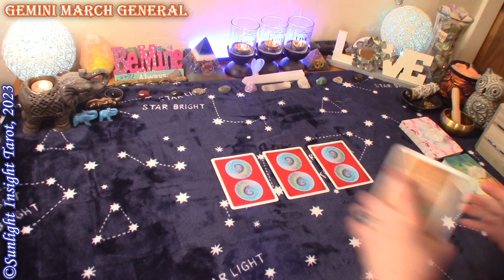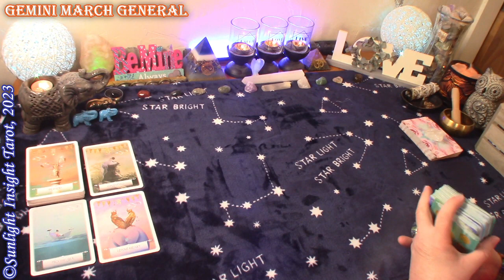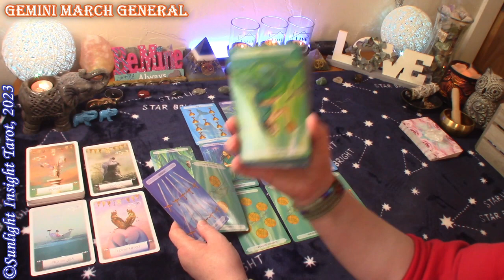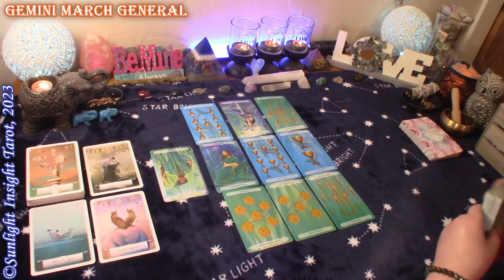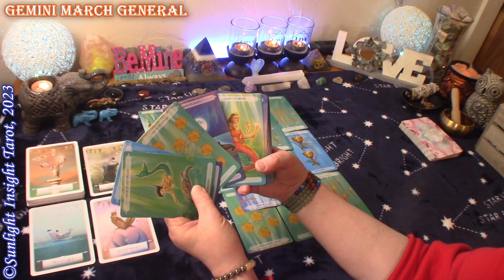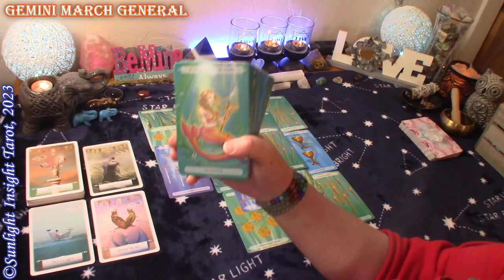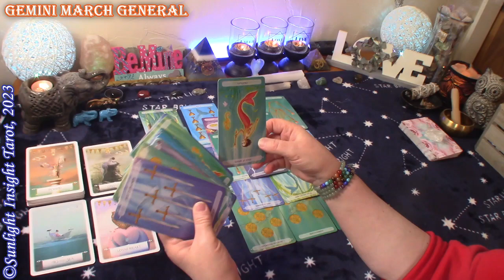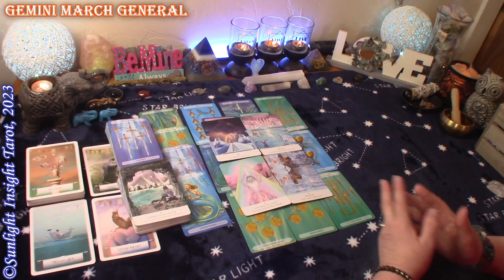Gemini *They Have A Very Loyal Heart Only to You It all Comes To Light Peace of Mind* March 2023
Gemini March 2023 Monthly General Tarot Card Reading. A Look at your month ahead, what energies are playing out for you at this time with advice and guidance from spirit. This is a general collective tarot reading for the zodiac sign of Gemini Sun, Moon and Rising.

Gemini *They Have A Very Loyal Heart to You It all Comes To Light Peace of Mind* March 2023

Monthly Love
Singles
New Love
New & Full Moon Love Readings
Money/Career
Spirit Messages
Monthly General

Mary F.

Work Your Light Oracle
Wisdom of the Oracle
Oceanic Tarot
-10" Selfie Ring Light w Tripod Stand & Cell Phone Holder